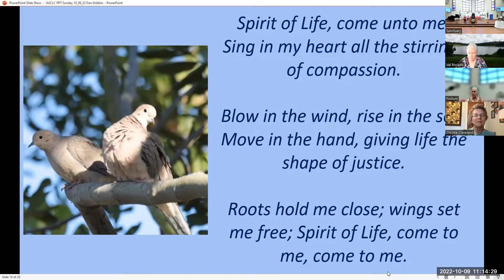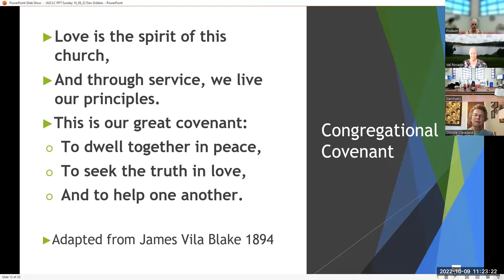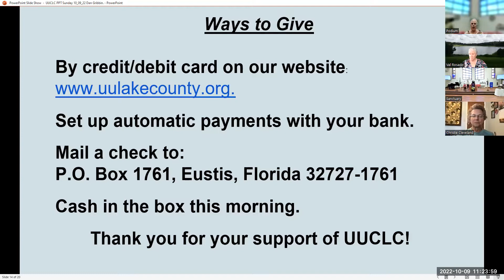2022 10 09 Sunday Service Dan Gribbin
This Sunday Service on the topic of James Baldwin includes musical selections by Dan Gribbin.